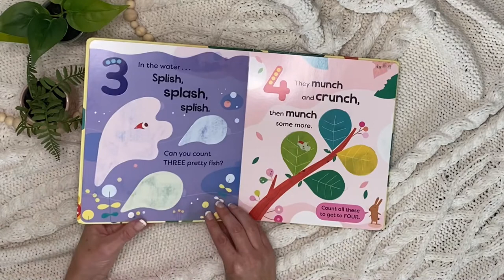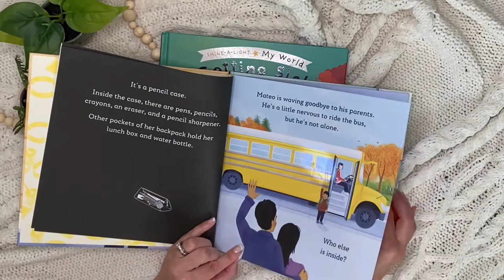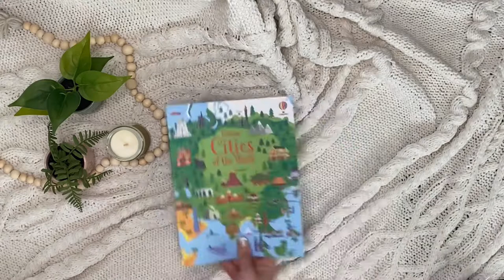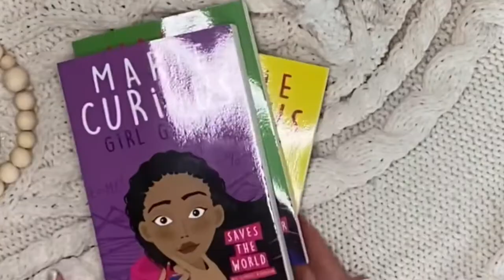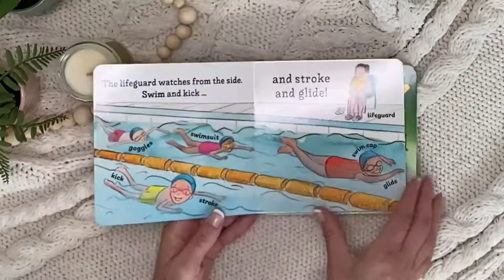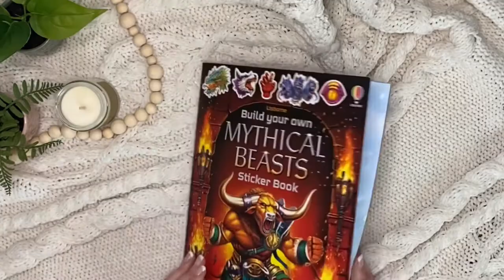New Titles from PaperPie (formerly Usborne Books & More) January 2022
New children’s books from PaperPie!